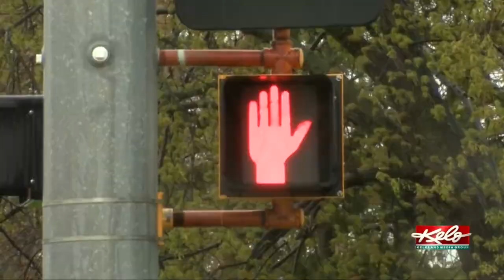Brandon looking for feedback on new bike and pedestrian plan